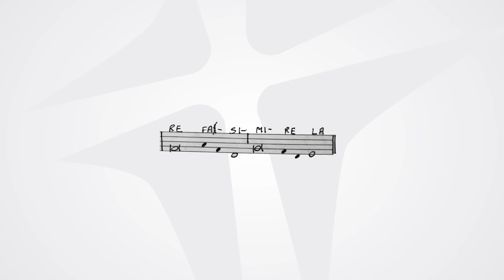V Domenica del Tempo Ordinario | anno A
Il giusto risplende come luce.

Spunta nelle tenebre, luce per gli uomini retti:
misericordioso, pietoso e giusto.
Felice l’uomo pietoso che dà in prestito,
amministra i suoi beni con giustizia.

Egli non vacillerà in eterno:
eterno sarà il ricordo del giusto.
Cattive notizie non avrà da temere,
saldo è il suo cuore, confida nel Signore.

Sicuro è il suo cuore, non teme,
egli dona largamente ai poveri,
la sua giustizia rimane per sempre,
la sua fronte s’innalza nella gloria.